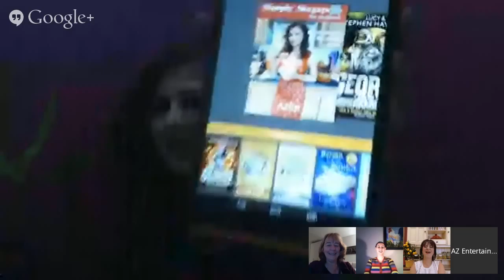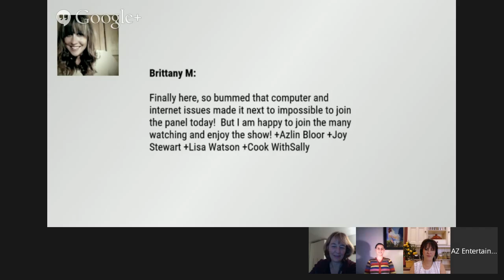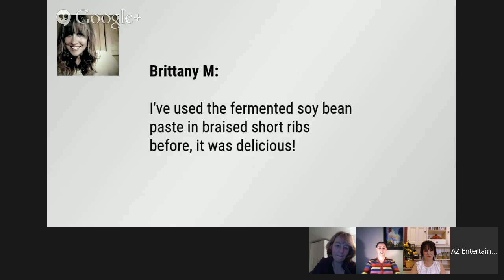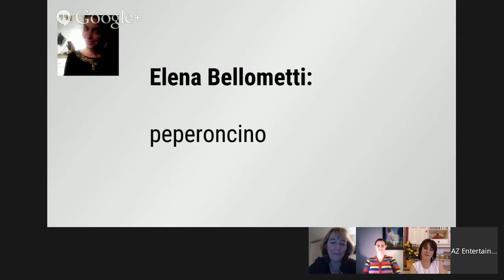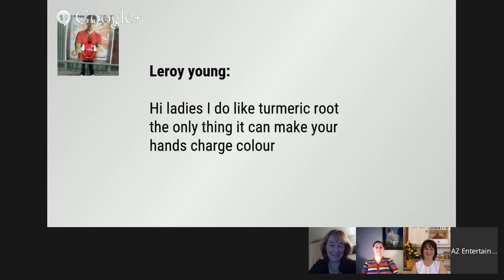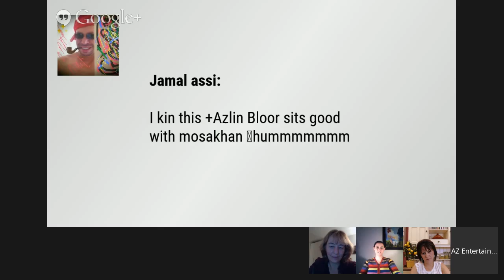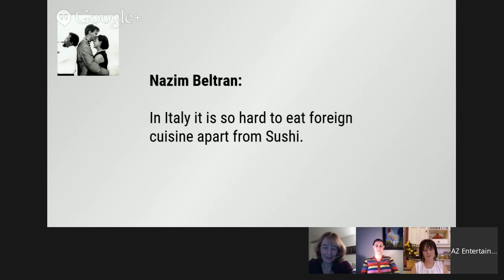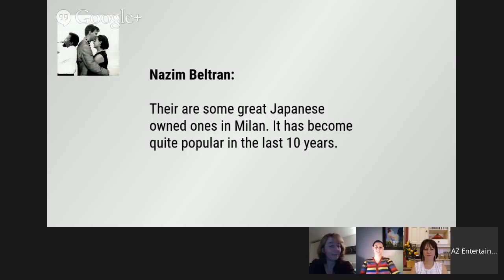Simply Singapore - Ingredients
Join me, +Azlin Bloor for a brand new season of Simply Singapore!
You might know that I have recently released a cookbook of the same name; each monthly episode will see me cooking a recipe from the book.
For this first episode, we shall look at the ingredients!
Let's talk the what, the how and the what if of Simply Singapore Ingredients!
You will find the book on Amazon, in e-format